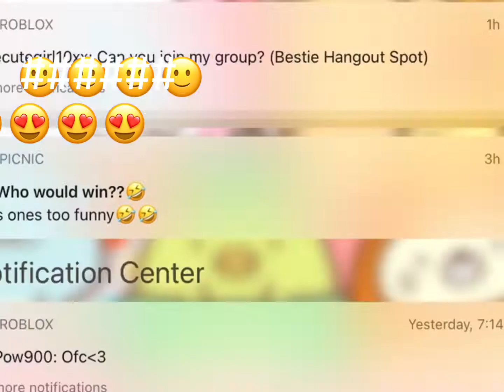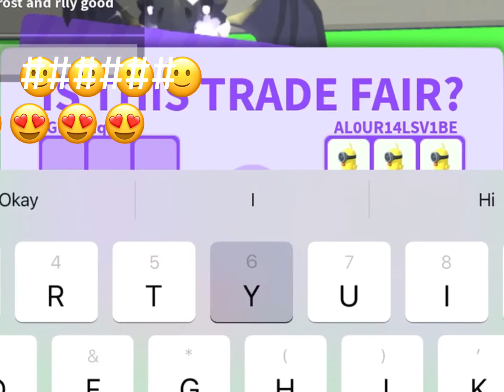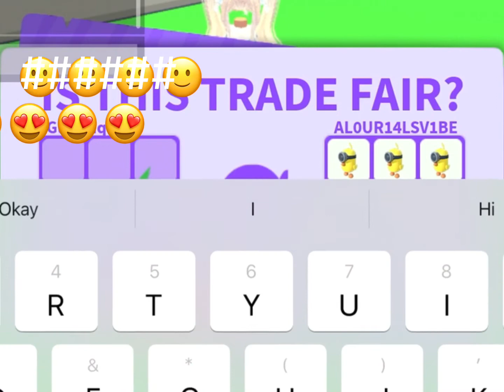BIG TRADE!?😱 //W/L/F!? I think winn? Or fair I just love this trade // CREPSBONNIE